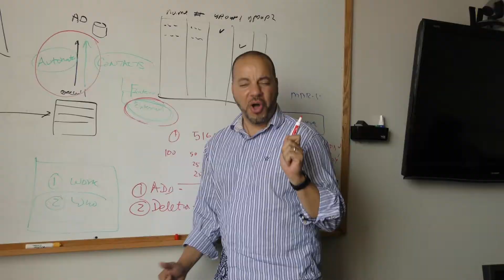100,000 Facebook Fans Thank You!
A giant “THANK YOU” from all of us here at Metrolink to our riders and fans who have made our Facebook community such a vibrant, fun and exciting space to share memories, give feedback and discuss all things sustainable transportation. We thank you deeply for all the support and for getting us to 100,000! Here’s to the next 100,000!